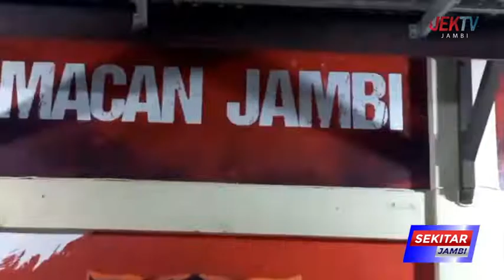DUA BULAN BEBAS DARI LAPAS, PENTOLAN GENG MOTOR KEMBALI BERULAH